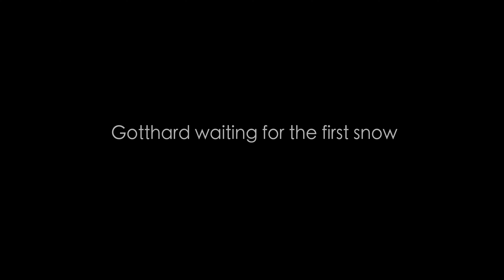Gotthard waiting for the first snow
filmed in Swiss Alps on 17th and 18th November 2015
shot with DJI Phantom 3 Pforseeional and filmed in 4k